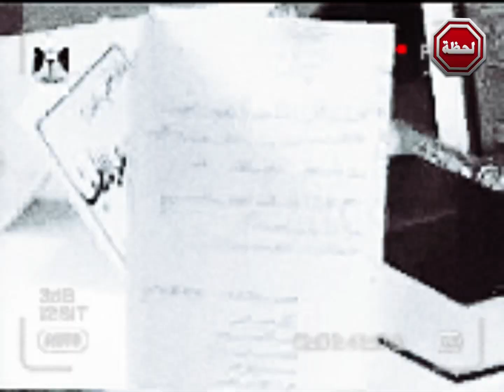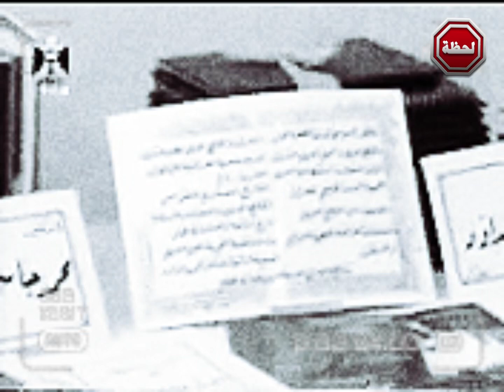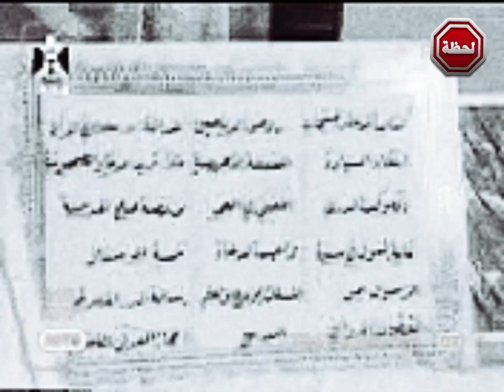الرئيس صدام حسين يزور معرض هدايا الزحف الكبير